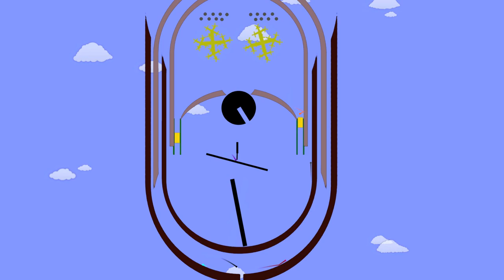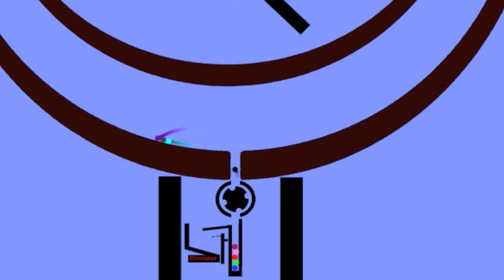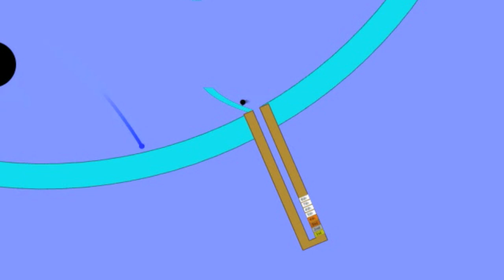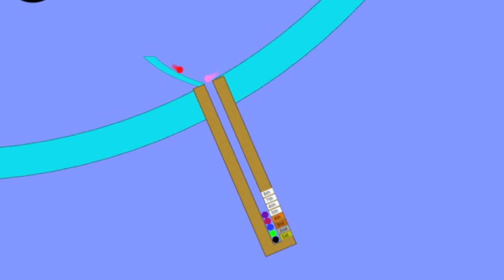The Marble Face Race Season 2 Race 2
This time two eliminations.

I'm a little late, but I think it's a good race.
Please don't spoiler, but let my know your bet!
I do more edits and "zoom in" this time, let me know if you like.

Made whit Algodoo by Algorix.
I used tools from MarbleRace and jcharlesk packs, bad working tools are made by me.

Thanks Kevin!